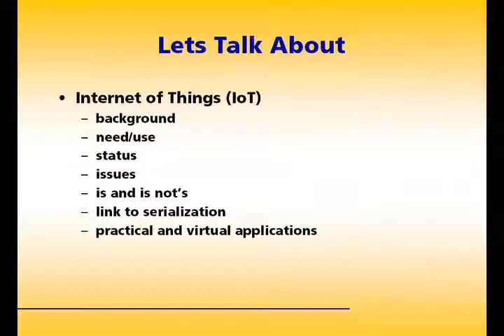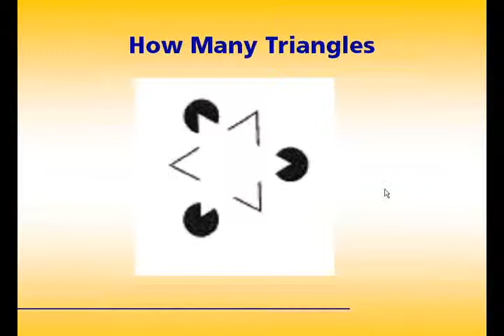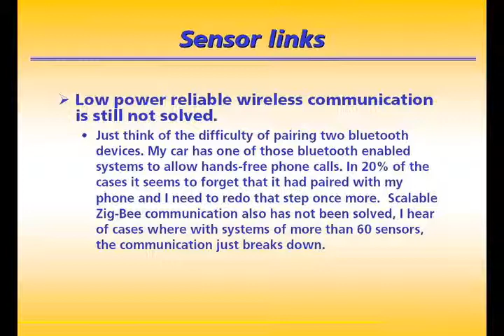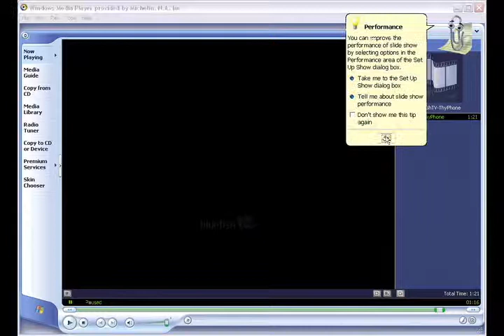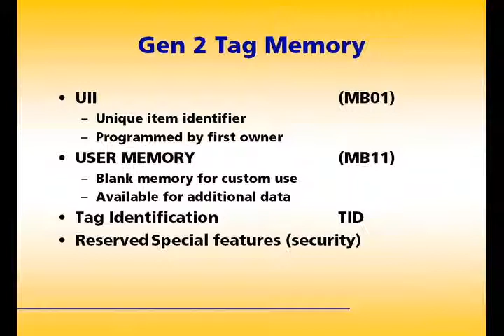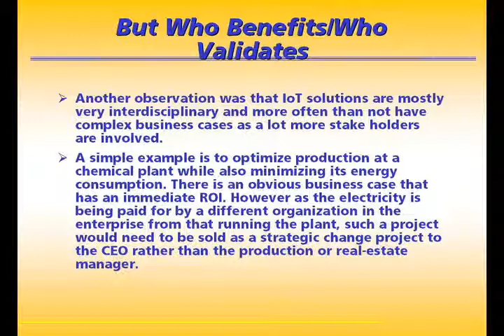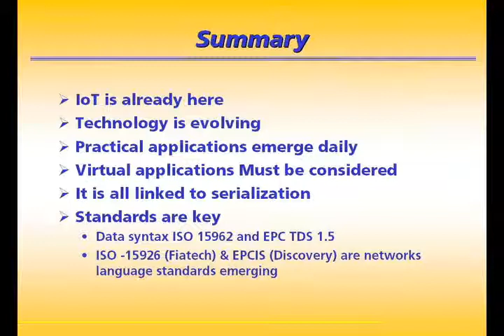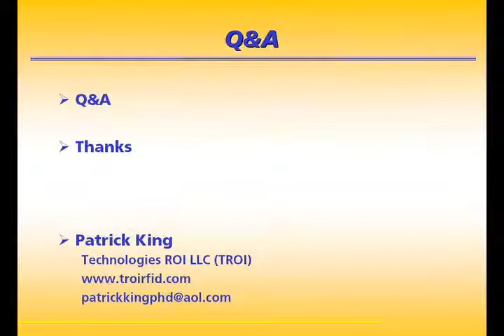Where Does the Internet of Things Fit?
Dr Patrick King - Michelin